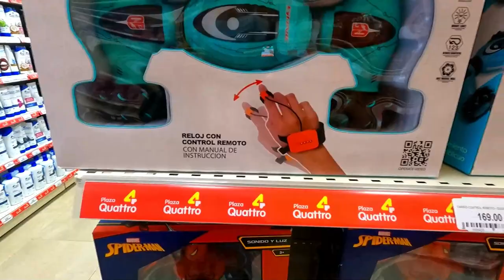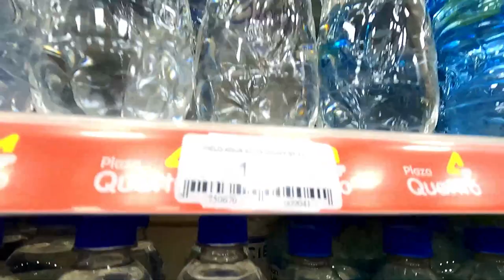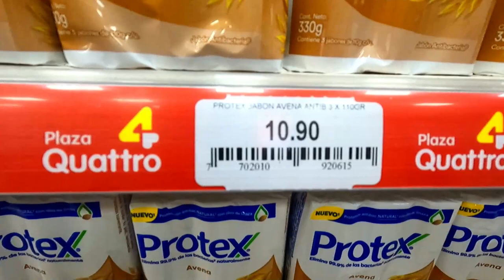Así es Plaza Quattro - AYACUCHO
Plaza Quattro es el primer supermercado más grande que hay en Ayacucho. Conócelo por dentro.